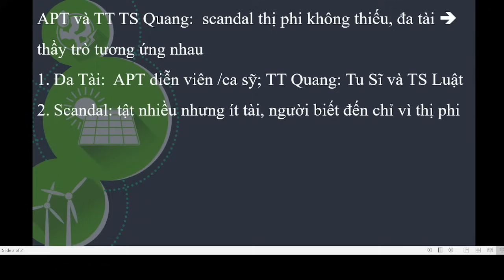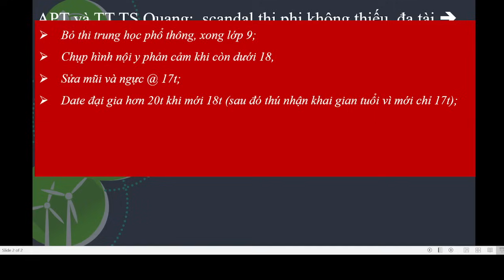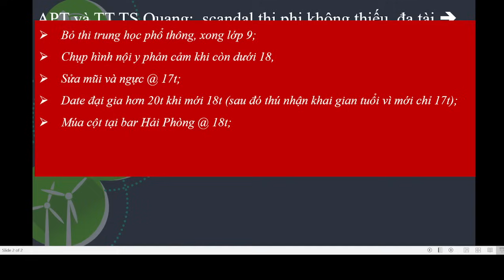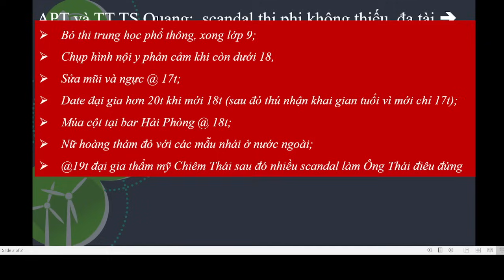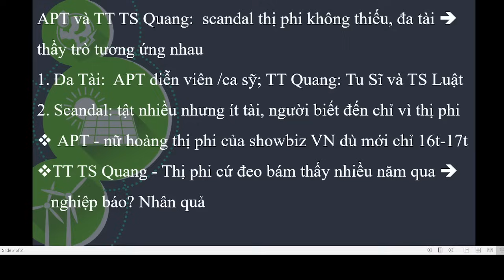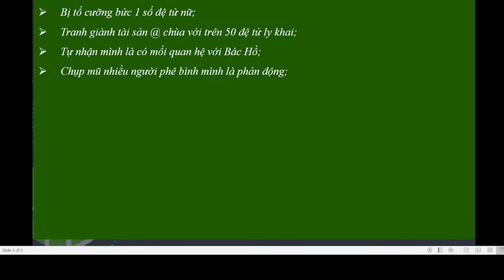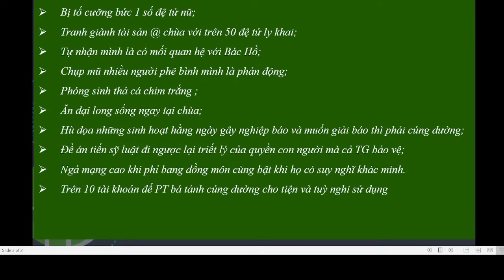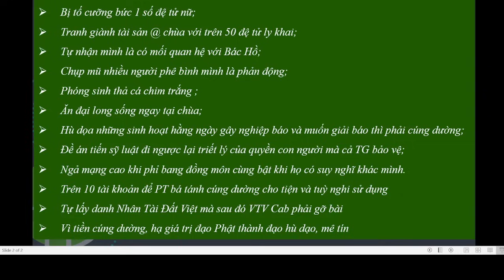TVPS 745: THẦY CHÂNQUANG, TRÒ PH-TRINH MỘT CẶP BẤT HẢO - THỊ PHI DÀI HƠN SỚ TÁO QUÂN